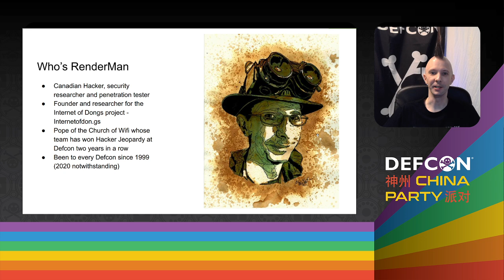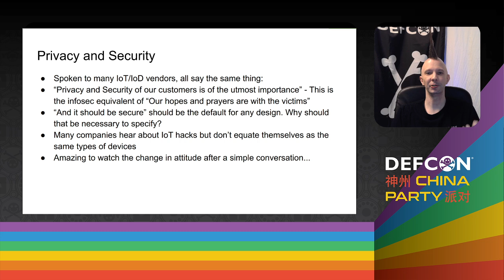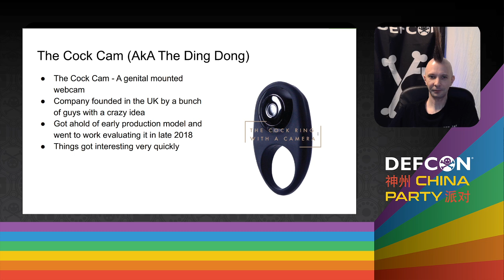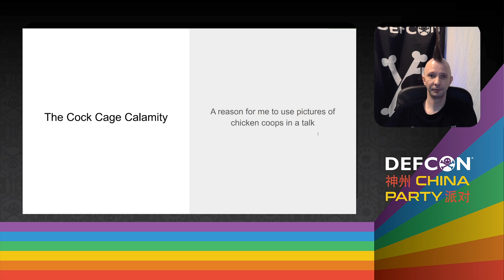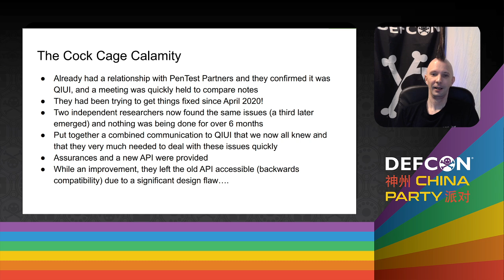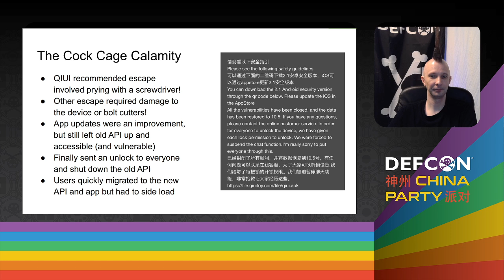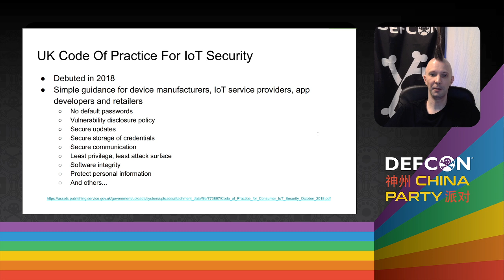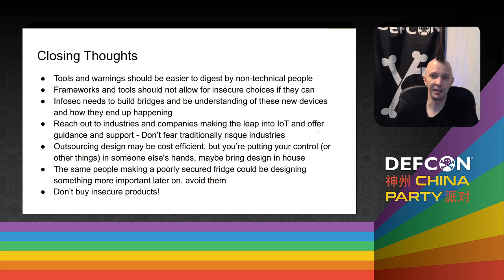DEF CON China Party 2021 - IOT Fails Learning from Sex Toys How Not to Suck - RenderMan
IoT is everywhere and generally assumed to have terrible security and privacy. The Internet of Dongs project looks at the privacy and security around connected adult devices, an often overlooked branch of IoT where consumers expect and hope for strong security and privacy. By looking at the types of vulnerabilities, their root causes, the effects, and the impact from these types of devices, the rest of the IoT industry can see how common practices that may not be of concern in many products day to day, can have severe impacts when applied elsewhere.